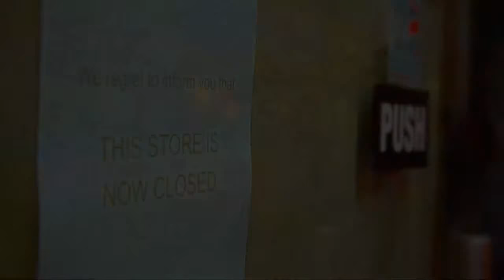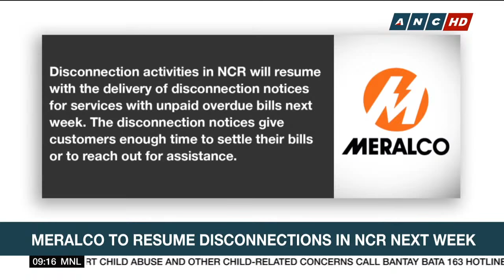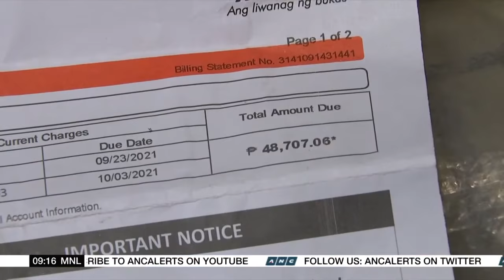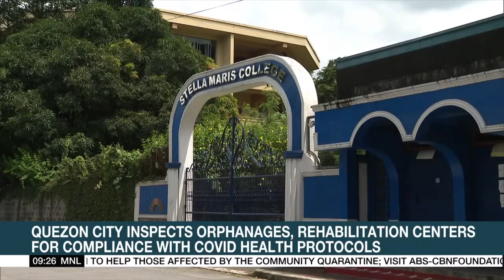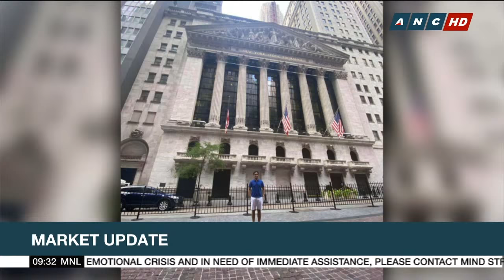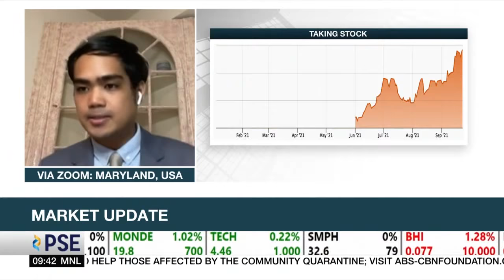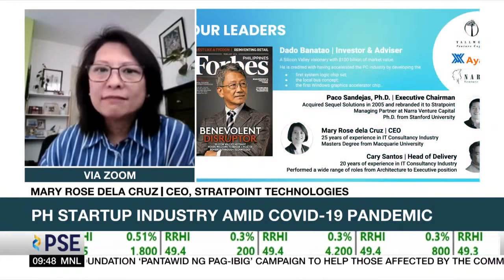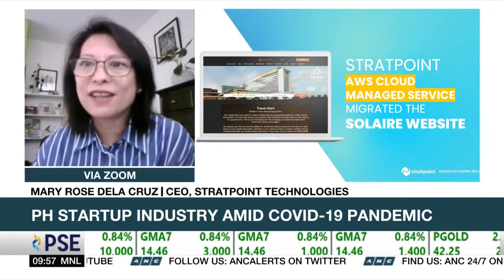Market Edge | ANC (24 September 2021)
Here's the full episode of Market Edge, September 24, 2021.